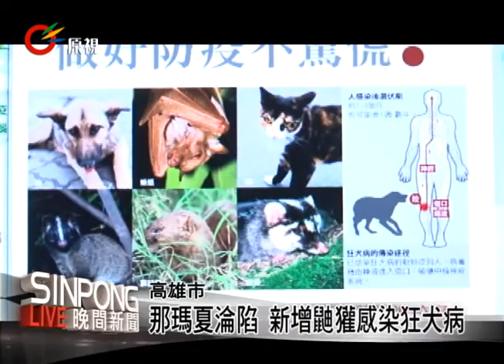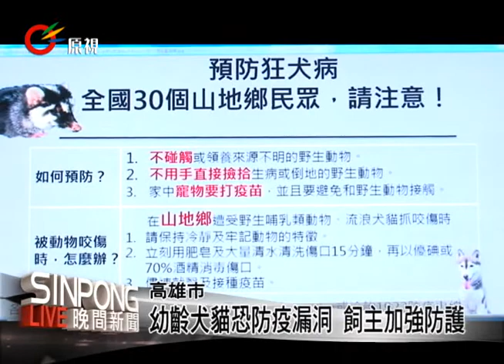鼬獾感染狂犬病 那瑪夏新增病例 20131011 5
【幕丁】

高雄市政府農業局動物保護處公布新增鼬獾染狂犬病確診病例，新增的那瑪夏區鼬獾病例10月2日中午在路邊的涼亭被發現時已經非常虛弱，在經由區公所送到動保處時已經死亡，檢體10月3日送驗，在9日狂犬病中央流行疫情指揮中心證實為鼬獾狂犬病確診病例。

 動保處人員已在7、8月間到那瑪夏區巡迴注射犬貓狂犬病疫苗，統計資料顯示9成5以上寵物犬貓均已施打。

高雄市議員柯路加表示，部落寵物犬貓如還沒有施打狂犬病疫苗，飼主應儘快帶往施打疫苗。

動保處表示，由於未滿3月的犬貓無法施打疫苗，恐會有防疫漏洞，動保處呼籲飼主，幼齡犬貓要豢養在有適當防護的環境，防範遭染病鼬獾抓咬而受感染。